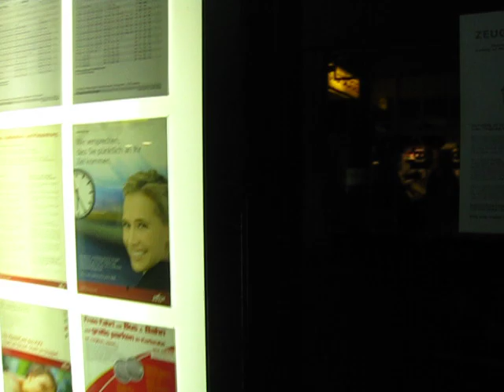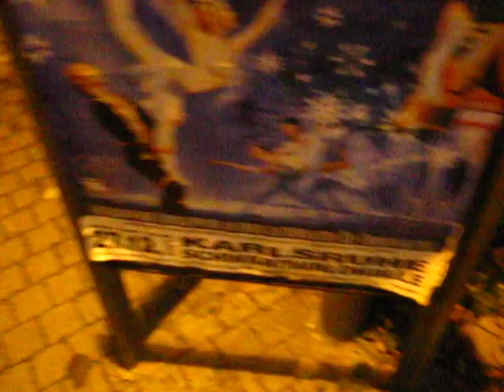Nussknacker on Ice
Auf dem Weg zu Jenny

Samstag abend